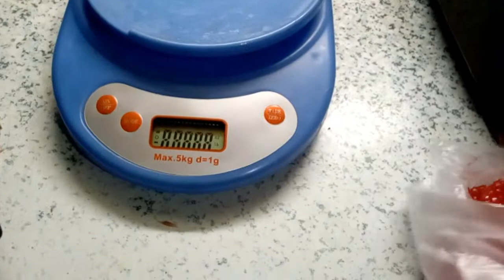Красная Икра Горбуши в подарок! Вот это сюрприз!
125 гр. красной икры горбуши!
Вот это сюрприз! Не ожидала, но очень приятно.